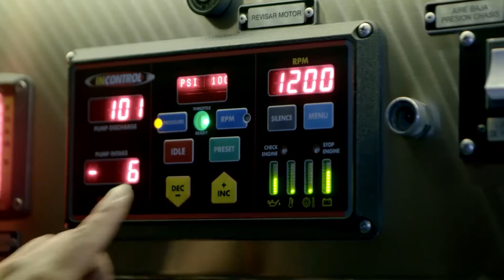TRAILER METROPOLI BOGOTA A&E